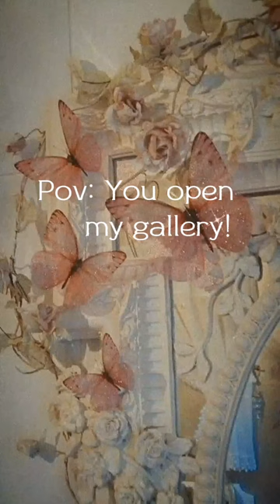Who else loves taking pictures of the sky? ☁️♡